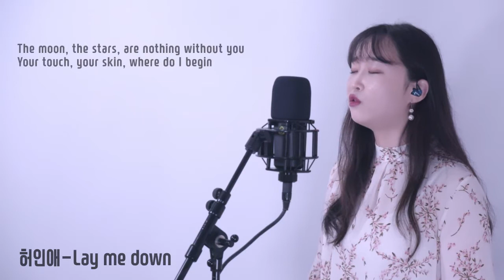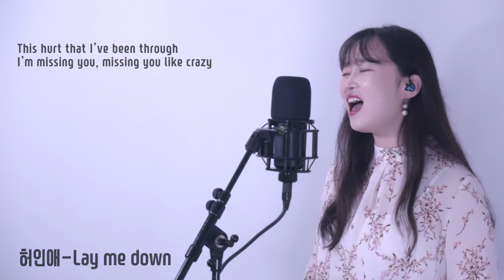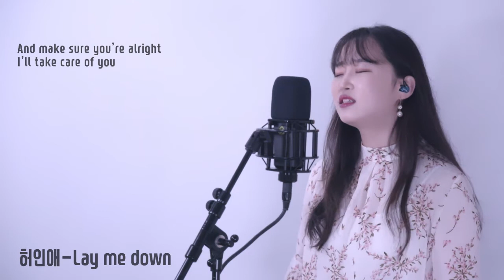[홍’s vocal studio] Sam Smith - Lay me down (입시반 허인애 COVER)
Sam Smith - Lay me down (입시반 허인애 COVER)

Vocal. 허인애
Piano. 홍은지
Video shooting. JK Studio
Mixing&Arrange. 홍은지

홍's Vocals Studio 입시반 허인애 학생의 노래영상입니다
MR 녹음에 홍은지 선생님께서 도움주셨습니다

☆이어폰필수!

홍's Vocals Studio student's cover music video :)
☆(Put on your earphones🎧)